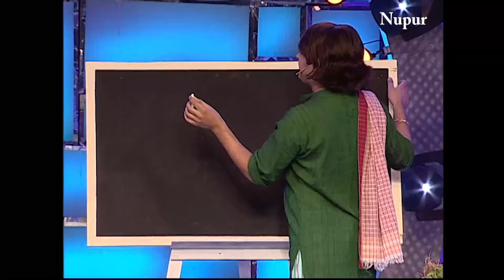Kapil Sharma नौकर बन कर रहा हैं Thakur की बात बात पर पिटाई I Comedy Circus Ke Taansen I Episode 17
Show:- Comedy Circus Ke Tansen
Episode:- 17
Judges:- Archana Puran Singh And Daler Mehndi

Welcome to the yet another journey of Comedy Circus, where we will get to know the funniest side of our star singers doing Comedy Live on the stage of Comedy Circus Ke Tansen! So come on-board and join us on the laughter riot  to tickle your bones!

The best of all seasons a laugh riot called Comedy Circus Ke Tansen. The show which has become synonymous with hilarious acts, gags and spoofs has become a brand in itself. This unique reality-based comedy format show brings together celebrities to perform with professional comedian partners on a highly competitive stage.As the name indicates the show will bring together noted singers, actors and comedians on the same platform for a never seen before presentation, sure to tickle the funny bone of the audience. According to the unique format, 8 Jodis each consisting of an actor, singer and comedian will compete against other teams with weekly eliminations based on the marks they log in every week Anchored by  Sumeet Raghvan and Soumya Tandon.They will be backed by the judges, powerhouse Daler Mehndi and queen of Comedy Archana Puran Singh. Comedy Ke Tansen  will bring together singers like Abhijeet Sawant , Krishna ,Hard Kaur, Raja Hassan, Sugandha Mishra, Abhas Joshi ,Neha Kakkar Raja Hassan and Shibani Kashyap with actors like Manish, Sweta Tiwari , Sudesh Lehri, Swapnil, Anjum,  Pritee Amin ,Ali Azgar, Sumeet Arora and stand up comedians like Bharti Singh, Rajiv Thakur, Krushna Abhishek, Jaswant Singh, Kapil, VIP ,Raja Sagoo and Jimmy  Fernando to bring  to the fore maximum entertainment for the viewers.So here's your fresh dose of comedy, music and fun once again with new gags, wits, quips coupled with 'laugh-till-you-drop' moments on your television screens.

BOLLYWOOD LIVE